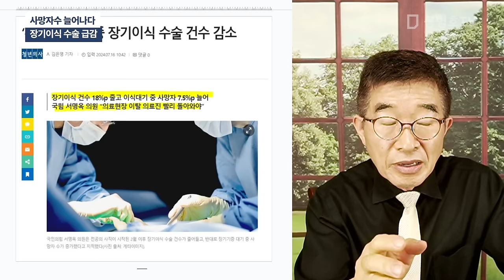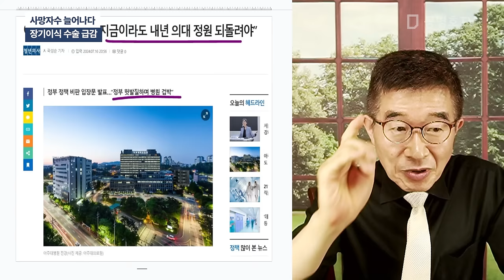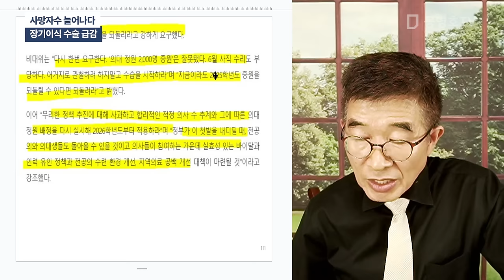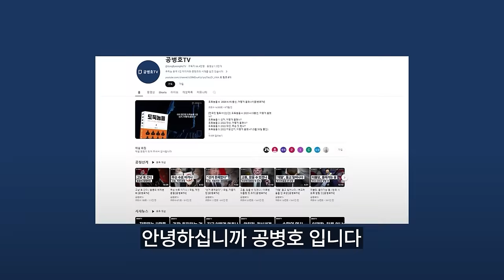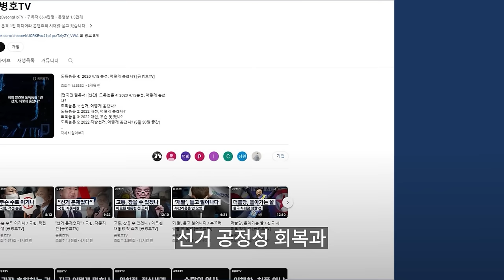사망자수 늘어나다 / 장기이식 수술 급감 / 대기 사망자수 증가 수치 확인 / 암 수술, 심혈관 수술 등 거의 모든 수술이 급감 / 가장 숨기고 싶은 의료사태 부작용 [공병호TV]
Bitcoin : 3MTW849AkP2ftLeSK2teZHMmzLu7Z83s9U